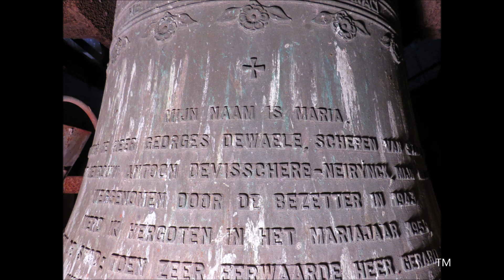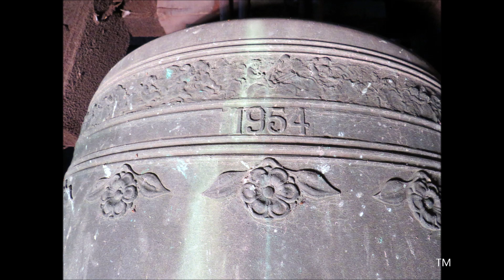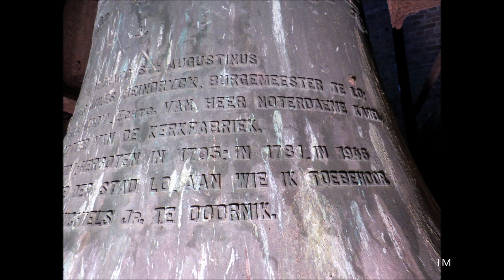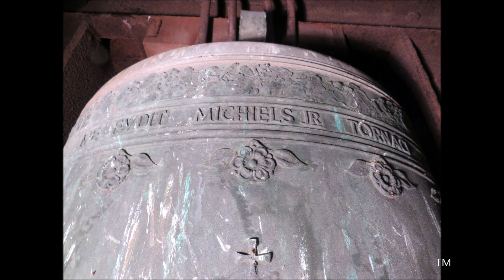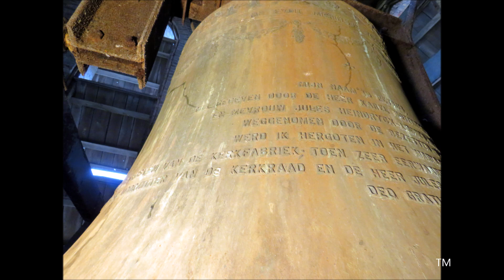Lo, Sint-Pieterskerk, klokken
Lo (België, West-Vlaanderen)

Een voorstelling van de vier luidklokken van de Sint-Pieterskerk in het West-Vlaamse stadje Lo.
Tonen: d1, e1, fis1, ais2.

00:00 Foto's kerk + halfuurmelodie + halfuurslagen 11u30.
01:07 Foto's klok 4 / 01:46 luiden klok 4
02:18 Foto's klok 3 / 03:15 luiden klok 3
05:12 Foto's klok 2 / 06:10 luiden klok 2
08:36 Foto's klok 1 / 09:16 luiden klok 1
11:35 Luiden van de drie grote klokken.

1) Petrus, d1
Gewicht: ca. 1.600
Ø 1,360 meter

2) Augustinus, e1
Gewicht: ca. 1.120 kg
Ø 1,213 meter

3) Maria, fis1
Gewicht: ca. 890 kg
Ø 1,110 meter

4) Augustinus, ais2
Gewicht: ca. 50 kg
Ø 0,412 meter
Gegoten in 1701.

De Sint-Pieterskerk van Lo is een restant van de Sint-Pietersabdij, gesticht in 1093 als proosdij door Filips van Lo, een zoon van de Vlaamse graaf Robrecht de Fries. Het koorgestoelte in de kerk is nog een verwijzing naar de vroegere abdij die in 1797 opgeheven werd. Het oudste deel van de gotische hallenkerk is het koor uit de 13de eeuw. De zijbeuken werden in de 15de eeuw gebouwd. Een voor de streek typerende bakstenen spits kwam er in 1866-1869 ter vervanging van een romaanse vieringtoren. Deze spits werd in 1915 gedynamiteerd door het Belgische leger omdat hij het mikpunt geworden was van de Duitse artillerie.

Met dank aan de kerkfabriek voor de toestemming om de klokken op te nemen en voor het onthaal ter plaatse.
Dank aan Lander Vierendeel voor het helpen organiseren van het bezoek.